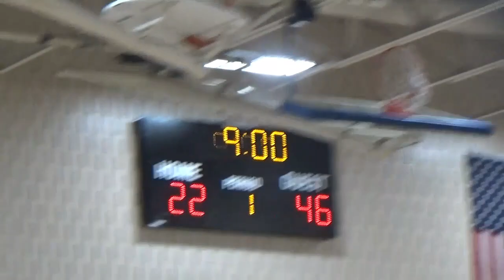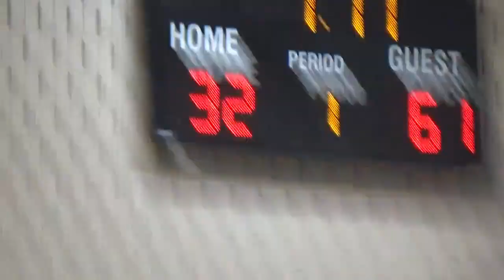Wisco 26ers vs ECI Selects 2026 Black 4 30 23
This was our last game of the tournament and the boys finished on a high note winning this one big.  The competition wasn't the best but we played hard and handled it how we should have.  Three tourney's down and 4 to go...with some school ball mixed in.  Keep improving and have fun along the way is what it's about!